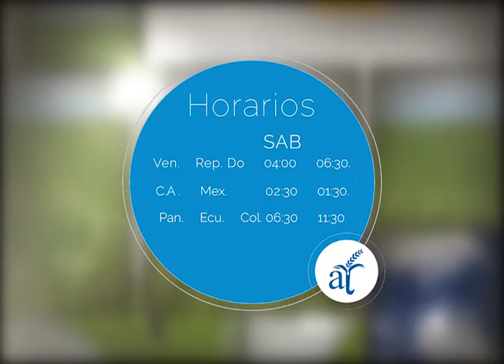CUADERNO AGRARIO Promo